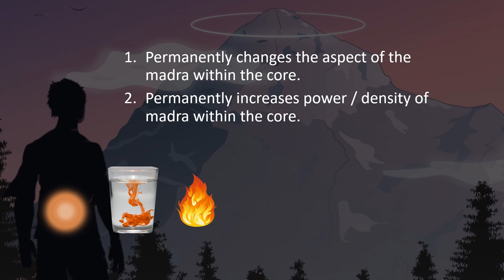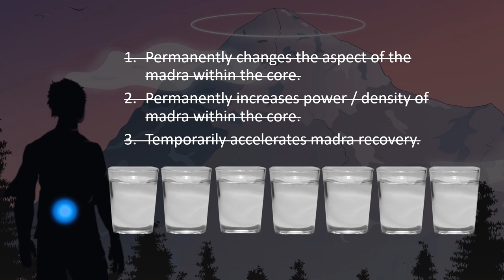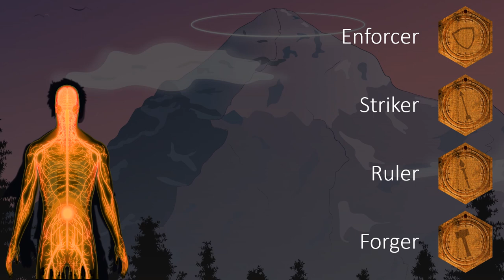Foundational Magic of Cradle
The Cradle Series by Will Wight is PHENOMENAL. If you haven't read it, do it. If you have... start over and do it again! You can find Waybound, the conclusion of the Cradle series,

About Chris Reed:
I'm just a guy who likes books a bit too much, and enjoys sharing the books I read for fun with my family and friends.